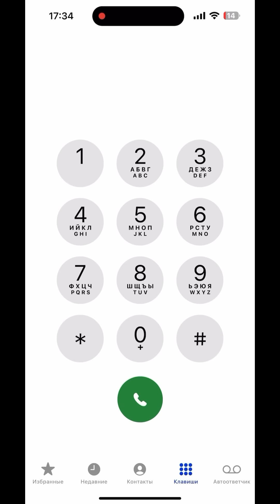Света и новая опасность! Все серии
Света сидела дома и взяла у Марты волшебный ботинок, чтобы включить мультики. Потом Марта превратила опять Лероя в человека. Тут появился Лемо и кажется он хочет обидеть Лероя. Света стала искать Марту, чтобы помочь и вернуть все как было. Света забежала в кладовку, а там кто-то лежал, но когда вернулась, то никого не было. Лерой стал человеком и все время ест конфеты и смотрит телевизор. Света хочет помочь Лерою и все время ищет Марту. Свете постоянно кто-то мерещится спящий завернутый в одеяло, но никто ей не верит. Катя рассказала свой секрет о том кто спит в пледе. Старуха и Катя скрывали от Светы один секрет. Амун и Света спали на одной кровати. Пришла ночь и Амун начала ходить по комнате и взяла доску, чтобы вызвать демона, но Лерой успел уложить Амун спать. На следующий день все сидели на кухне и появился Лемо. Амун во сне позвонила демону и он появился в квартире. Демон хотел обидеть Лероя и Свету, но Лемо всем помог.